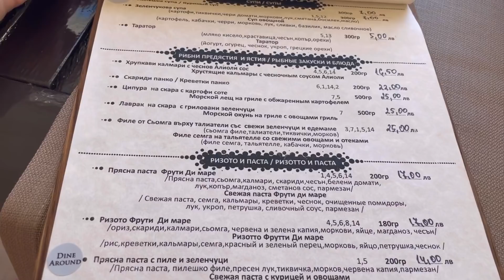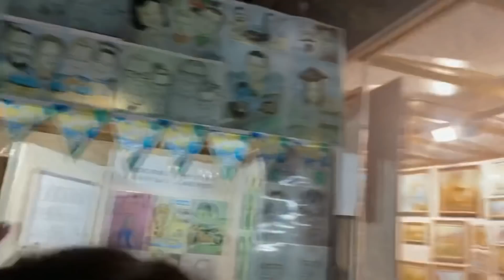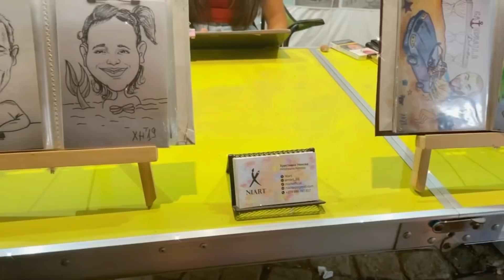ЕЛАТЕ С МЕН НА МОРЕ В СОЗОПОЛ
Влог от Созопол 2021 💗